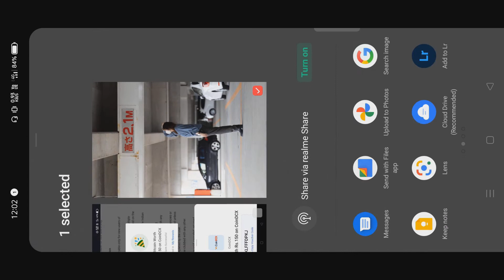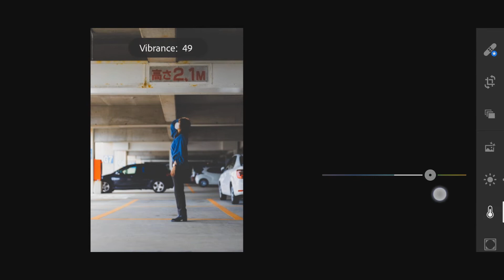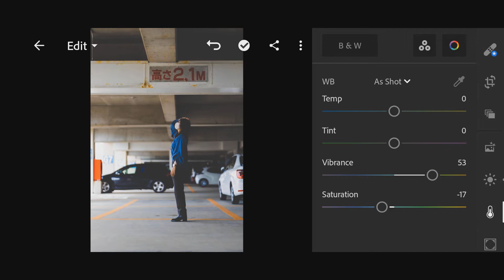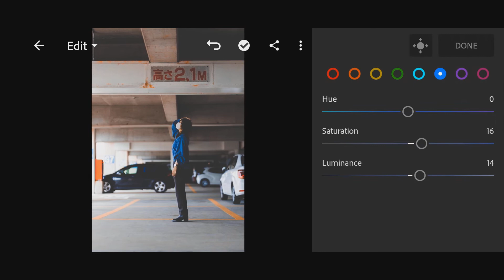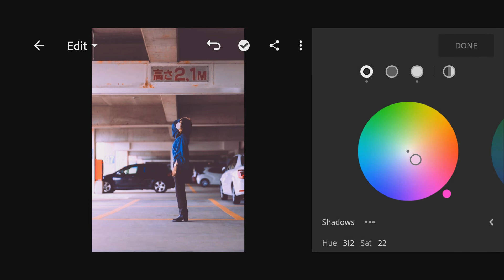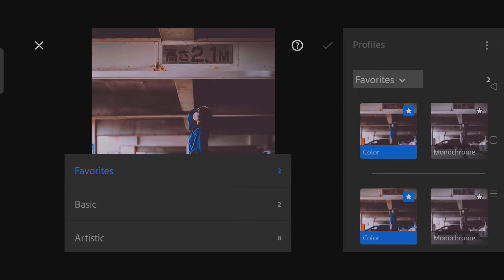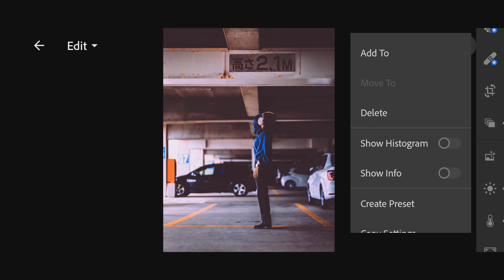Urban Photo Editing | Lightroom Mobile | 2021